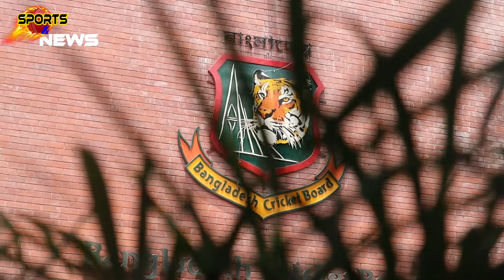দেশ প্রেম না থাকলে,দশ কোটি টাকার চুক্তি থেকে সরে আসা সম্ভব না। sports and news